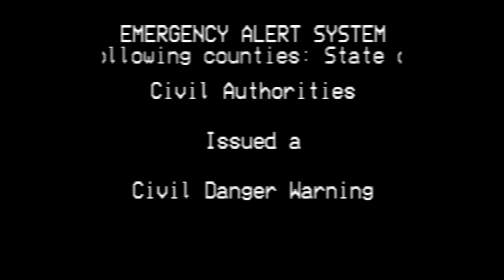(EAS Remake): Hawaii Missile Hoax